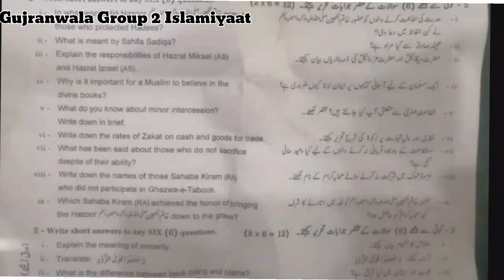10th class islamiyat Gujranwala board group 2 paper 2024 subjective 10th islamiyat evening paper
10th class Islamiyat Gujranwala board group 2  paper 2024
10th class Islamiyat grw board solved mcq group 2
10th class Islamiyat lazmi Gujranwala board evening paper
10th class Islamiyat compulsory Gujranwala board second time paper
10th class paper 2024
Bise lahore class 10 Islamiyat  group 2  subjective
Class 10 Islamiyat Gujranwala group 2  mcq
2nd year Islamiyat group 2  mcq
10th class Islamiyat Gujranwala mcq
10th class Islamiyat Gujranwala 1st time  paper
10th class Islamiyat Gujranwala morning paper
class 10 Islamiyat  fsd board paper
10th class Islamiyat paper 2024
10th class Islamiyat Gujranwala board group 2
10th class Islamiyat fsd board group 2
10th class Islamiyat bwp board group 2
10th class Islamiyat multan board group 2
10th class Islamiyat rwp board group 2
10th class Islamiyat sahiwal board board group
10th class Islamiyat lahore board group 2
10th class Islamiyat dg khan board group 2
10th class Islamiyat rawalpindi board group 2
10th class Islamiyat sargodha board group 2
10th class Islamiyat bhawalpur board board group 2
10th class Islamiyat Gujranwala board group 2
Bise Sargodha Islamiyat group 2  objective
10th multan Islamiyat solved mcq
class 10 Islamiyat Gujranwala board group 2  paper
class 10 Islamiyat paper Gujranwala board
10th class guess paper 2024
10th class Islamiyat most important guess 2024
10th class Islamiyat most important essays guess 2024
10 class physics most important question guess 2024
2nd year pak study important questions 2024
10th class Islamiyat guess 2024
10th class important questions 2024
10 class pairing scheme 2024
10th class Gujranwala group 2  paper 2024 10th Islamiyat group 2  2024
Class 10 Gujranwala group 2
10th Islamiyat group 2  paper 2024
10 class Gujranwala paper 2024
Today 10th Islamiyat Gujranwala board paper
10th bise Gujranwala group 2  paper 2024
Today 10 Islamiyat paper group 2
Bise dgk 10 class paper 2024
bcpm science
board exam 2024
Gujranwala board 10th class Islamiyat paper
board exam 2024 news today
10th class Islamiyat  group 2  paper 2024